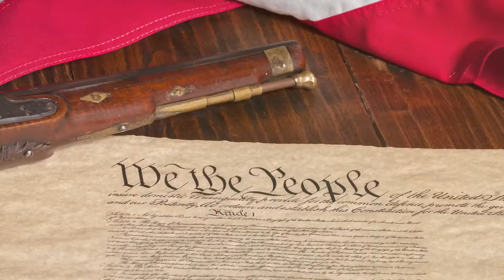Sean at the Movies Trailer Premiere James Hemings: Ghost in America's Kitchen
A new documentary reveals the remarkable slave turned Chef, James Hemings. You've perhaps heard the story of Sally Hemings, the slave who had a child with President Thomas Jefferson, but you likely have not heard of her brother, James, a fellow slave who became the first black person to train as a Chef in France. Hemings invented several dishes that are now cornerstones of American menus. The new documentary James Hemings: Ghost in America's Kitchen, brings to light the remarkable story of James Hemings for the first time. Watch the trailer and let me know what you think.